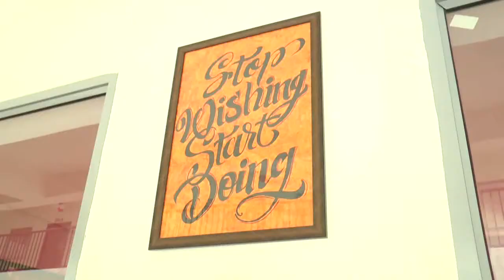The Aryan International School - Kaithal (Intro - 2)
The Aryan International launched its campaign, to drive forward the vision of boarding school in Kaithal, Haryana.
The Future is bright and will remain, academically selective, committed to education, and educating the person as a whole.